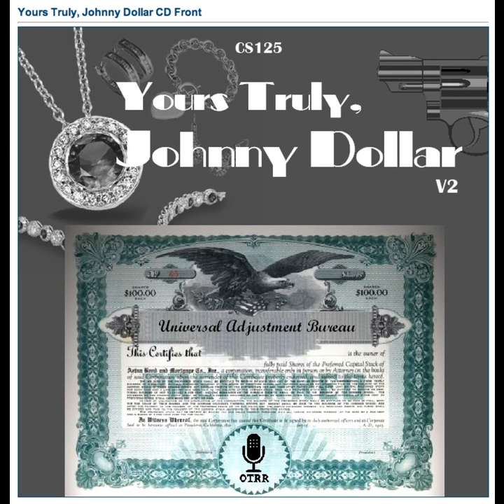Yours Truly, Johnny Dollar - 530526 164 The Brisbane Fraud Matter [AFRTS]